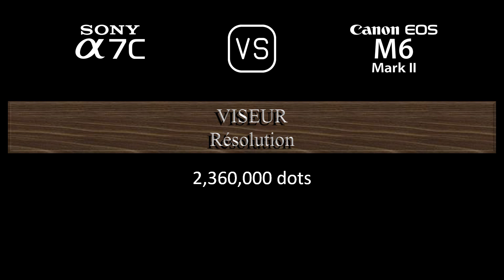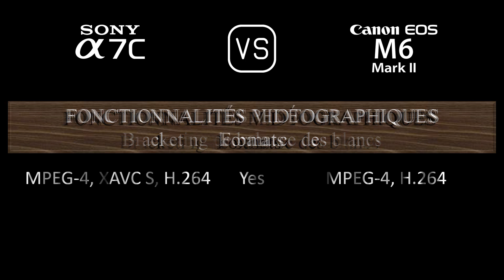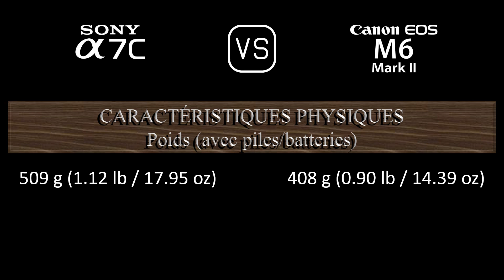Sony A7C vs. Canon EOS M6 II: Une Comparaison de Caractéristiques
Cette vidéo fournit un aperçu des fonctionnalités du Sony A7C et du Canon EOS M6 II dans une comparaison de caractéristiques (comparison of specifications).

00:24 LANCEMENT
00:32 BOÎTIER
00:41 CAPTEUR D'IMAGE
01:05 IMAGE
01:21 OPTIQUE ET MISE AU POINT
01:50 ÉCRAN
02:10 VISEUR
02:26 FONCTIONNALITÉS PHOTOGRAPHIQUES
03:27 FONCTIONNALITÉS VIDÉOGRAPHIQUES
03:43 STOCKAGE
03:47 CONNECTIVITÉ
04:16 CARACTÉRISTIQUES PHYSIQUES
04:36 AUTRES CARACTÉRISTIQUES